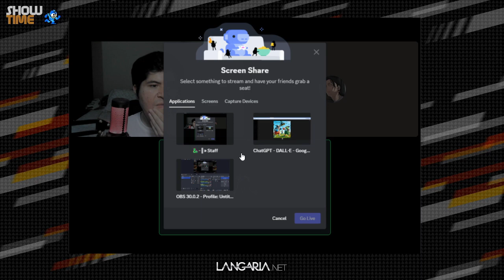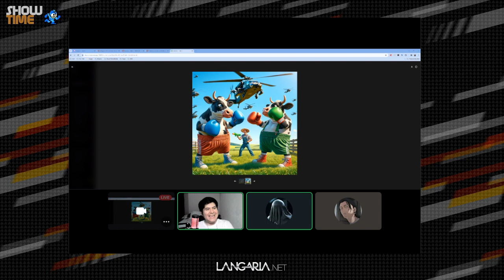ShowTime Podcast 327: Zafarrancho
Ni las posadas, ni la enfermedad pudieron detener el cierre de temporada del ShowTime Podcast.

00:00:00 - Inicio, resumen y presentaciones
00:04:12 - American Truck Simulator - Kansas
00:19:17 - Wonka
00:48:16 - UPIICSA League
01:01:03 - Preguntas del público
01:16:57 - Saludos y despedida